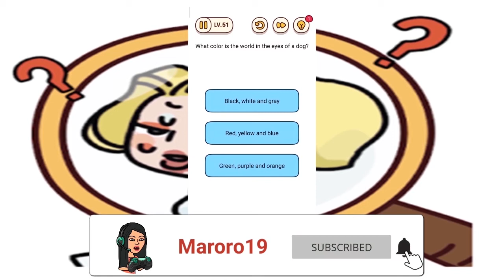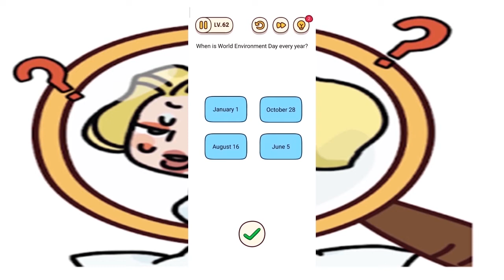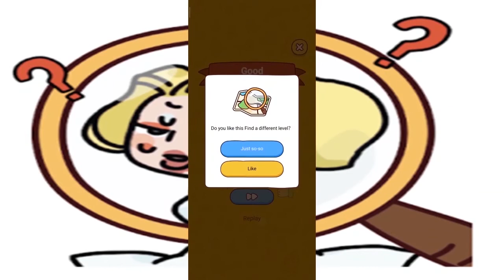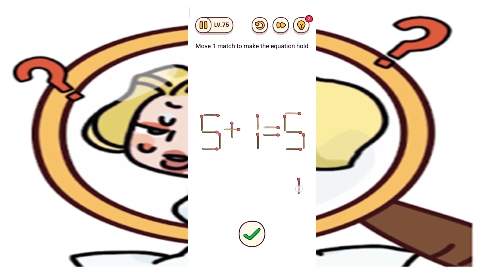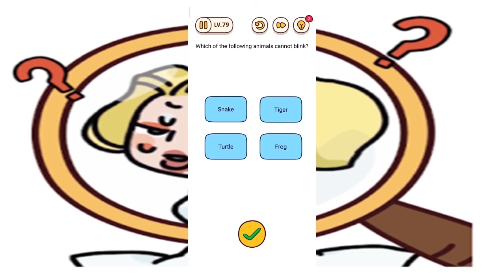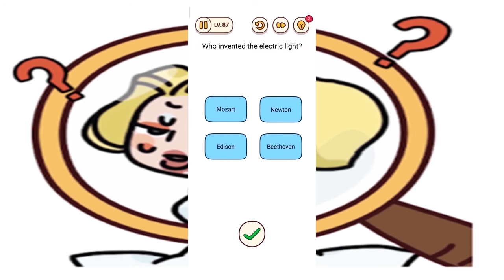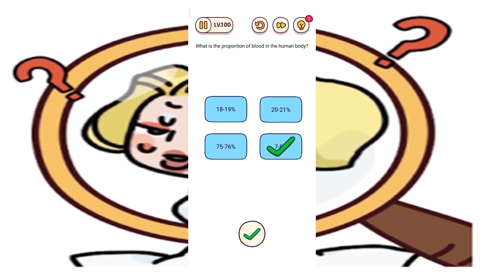Brain Find Level 51 - 100 PART 2 Walkthrough Gameplay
Brain Find - Makes you think outside the box

maroro19 maroro gameplay